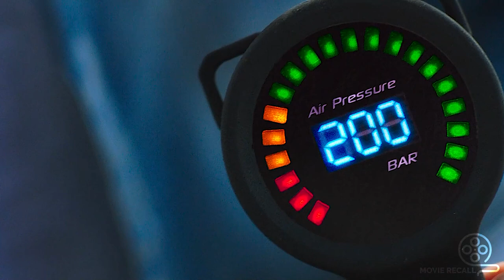Two Girls Swim In An Iron Cage, But It Sinks Them Under the Deadly Sea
A vacation turns into a disaster after two sisters, Lisa and Kate, are trapped in a diving cage underwater with predatorial sharks circling them.